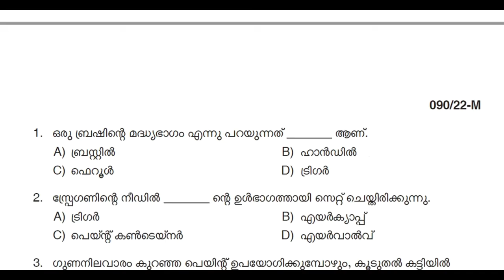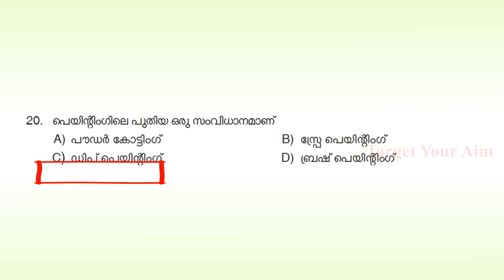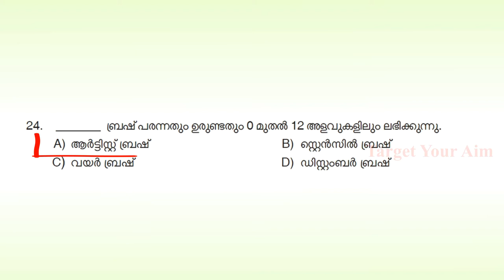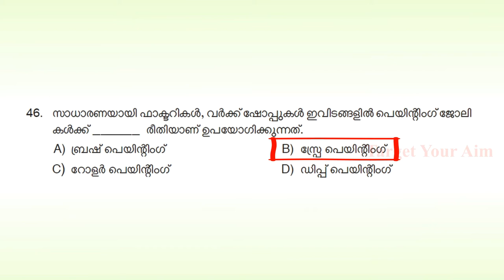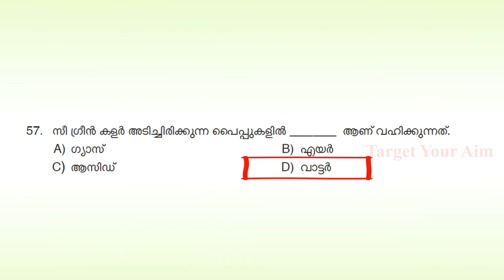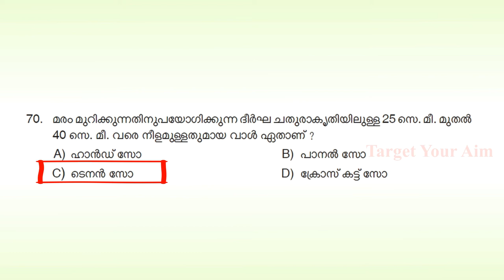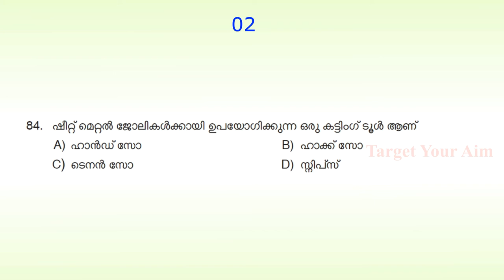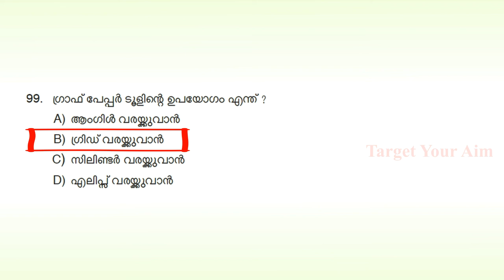Painter (NCA- OBC) | Kerala State Water Transport | Solved Paper | 90/22 | Target Your Aim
Question Paper Code : 090/2022
Name of Post : Painter (NCA- OBC)
Department : Kerala State Water Transport
Category No : 422/2021
Medium of Question : Malayalam
Date of Exam : 22/09/2022